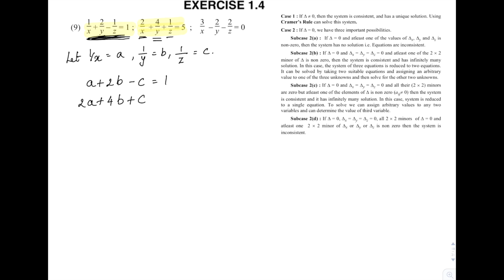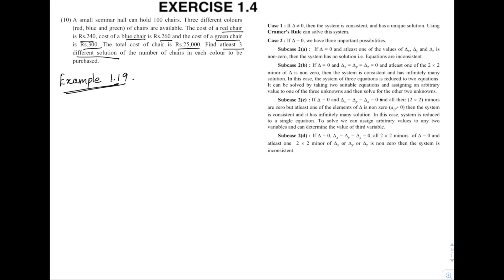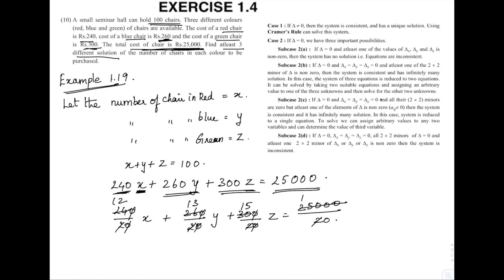Ch 1.Matrix- Exercise 1.4 Sum 9,10-Solution for non homogeneous eq-TN 12 Std Maths-Part39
TN 12 Std Maths - part 39
Chapter 1.Matrix:
Exercise 1.4 Sum 9,10
Solution to non homogeneous linear equation problems with 3 unknown using  determinant method.
(12 வகுப்பு கணிதவியல் பயிற்சி)

Please also feel free add your comments or suggestion.